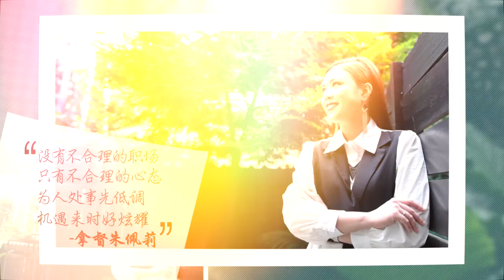女人蜜语 EP7 下集 ft. 拿汀巫恩仪 (Datin Yan Yee Moo) - 女人在创业的路上该如何应对？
没有不合理的职场，只有不合理的心态，为人处世先低调，机遇来时好炫耀。勿忘初心，着眼未来，掌握细节，才是创业成功之道。

更多精彩内容, 敬请点击观看！

《女人蜜语》Womanlicious Chat
以现代独立女性为话题的谈话类节目. 由拿督朱佩莉 (Dato Cat Chee) 担任主持. 每期邀请1位女性嘉宾进行闲聊访谈。